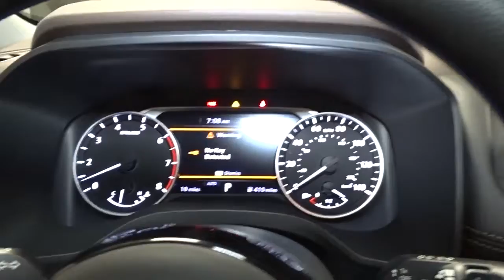2021 Nissan Rogue Hillside, Newark, Union, Elizabeth, Springfield, NJ 410916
2021 Nissan Rogue available in Hillside, New Jersey at Route 22 Nissan. Servicing the Newark, Union, Elizabeth, Springfield, NJ area.

The Smart Way to Buy! Are you tired of hidden fees and bogus rates ruining your search process? Now there's a way to avoid all of the nonsense Introducing the smart way to buy from Route 22 Nissan the most trusted and respected Nissan dealer in New Jersey serving Hillside, Newark, Irvington, Elizabeth, Union, Springfield, Woodbridge, Roselle Park, Linden and North Plainfield. Advantages of the smart way to buy are endless. There is no pressure throughout your search. You can finally feel at ease when purchasing a car since there are no hidden fees, there are no surprises no gimmicks revealed when you finally make a decision. Route 22 Nissan salespeople are direct and value your time, so there is no back and forth or confusion we know it's necessary for you to feel comfortable during the buying process and want to earn your trust. This Nissan includes: [L92] FLOOR MATS W/1-PIECE CARGO AREA PROTECTOR [B92] BLACK SPLASH GUARDS (SET OF 4) (PIO) *Note - For third party subscriptions or services, please contact the dealer for more information.* This SUV gives you versatility, style and comfort all in one vehicle. Start enjoying more time in your new ride and less time at the gas station with this 2021 Nissan Rogue. Enjoy the grip and control of AWD performance in this nicely equipped Nissan Rogue S. Thank you for giving us the Opportunity for helping you with your New or Used Car purchase. Route 22 Nissan makes every effort to verify all equipment and features on each and every vehicle.Please understand this may be provided by 3rd parties please verify with the dealership for accuracy.
Radio w/Seek-Scan, Clock, Steering Wheel Controls and Radio Data System,2 LCD Monitors In The Front,Radio: AM/FM -inc: 4 speakers, NissanConnect featuring Apple CarPlay and Android Auto, 8 color display w/multi-touch control, SiriusXM satellite radio, 2 illuminated USB connection ports (1 type-A, 1 type-C), Bluetooth hands-free phone system, streaming audio via Bluetooth, hands-free text messaging assistant,Integrated Roof Antenna,Wheels: 17 Aluminum Alloy,Perimeter/Approach Lights,Black Door Handles,Chrome Side Windows Trim and Black Rear Window Trim,Black Grille w/Chrome Surround,Black Bodyside Cladding and Black Wheel Well Trim,Tailgate/Rear Door Lock Included w/Power Door Locks,Headlights-Automatic Highbeams,Speed Sensitive Variable Intermittent Wipers,Deep Tinted Glass,Fixed Rear Window w/Fixed Interval Wiper, Heated Wiper Park and Defroster,Tires: 235/65R17 All Season,Steel Spare Wheel,Compact Spare Tire Mounted Inside Under Cargo,Clearcoat Paint,Galvanized Steel/Aluminum/Composite Panels,LED Brakelights,Lip Spoiler,Black Rear Bumper w/Black Rub Strip/Fascia Accent and Chrome Bumper Insert,Liftgate Rear Cargo Access,Intelligent Auto Headlights (i-Ah) Auto On/Off Aero-Composite Led Low/High Beam Daytime Running Auto High-Beam Headlamps w/Delay-Off,Body-Colored Power Side Mirrors w/Manual Folding,Wheels w/Gray Accents,Body-Colored Front Bumper w/Chrome Rub Strip/Fascia Accent,Glove Box,HVAC -inc: Underseat Ducts and Console Ducts,Manual Air Conditioning,Analog Appearance,Interior Trim -inc: Metal-Look Door Panel Insert and Chrome/Metal-Look Interior Accents,Carpet Floor Trim,Cargo Area Concealed Storage,Delayed Accessory Power,Power 1st Row Windows w/Driver 1-Touch Up/Down,Cloth Seat Trim,Driver / Passenger And Rear Door Bins,Air Filtration,Redundant Digital Speedometer,NissanConnect Selective Service Internet Access,Proximity Key For Doors And Push Button Start,Front Bucket Seats -inc: 6-way manual driver seat, 4-way adjustable front passenger seat and front seat back storage,Cruise Control w/Steering Wheel Controls,Full Cloth Headliner,Seats w/Cloth Back Material,Front Map Lights,Power Rear Windows and Fixed 3rd Row Windows,Remote Keyless Entry w/Integrated Key Transmitter, Illuminated Entry, Illuminated Ignition Switch and Panic Button,Day-Night Rearview Mirror,Driver Foot Rest,Vinyl Door Trim Insert,2 12V DC Power Outlets,Full Carpet Floor Covering,Trunk/Hatch Auto-Latch,Urethane Gear Shifter Material,Fade-To-Off Interior Lighting,Front Center Armrest and Rear Center Armrest,Full Floor Console w/Covered Storage, Mini Overhead Console w/Storage and 2 12V DC Power Outlets,Driver Seat,Cargo Space Lights,Trip Computer,Rear Cupholder,Power Door Locks w/Autolock Feature,Gauges -inc: Speedometer, Odometer, Engine Coolant Temp, Tachometer, Trip Odometer and Trip Computer,Systems Monitor,Engine Immobilizer,Front Cupholder,4-Way Passenger Seat -inc: Manual Recline a